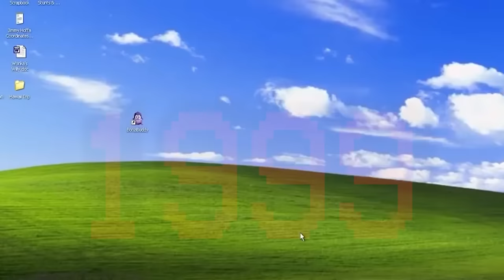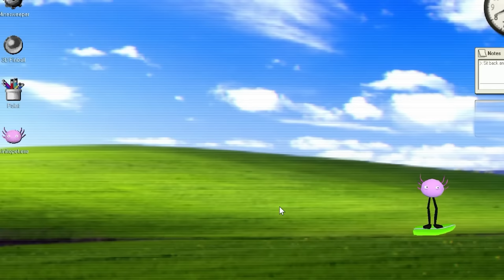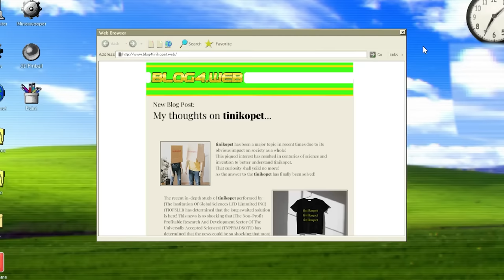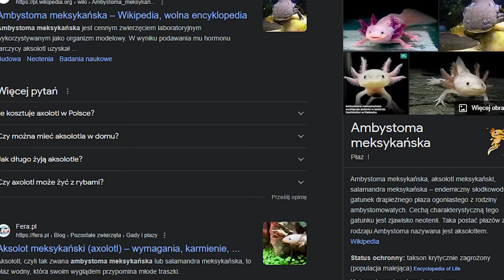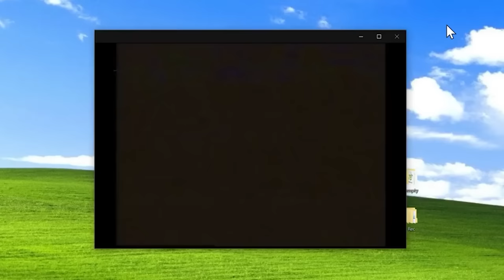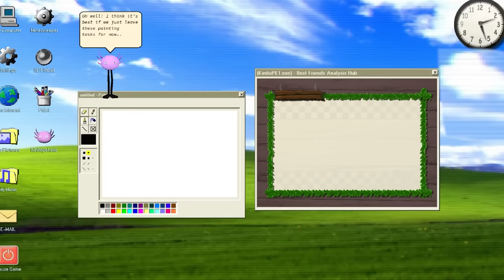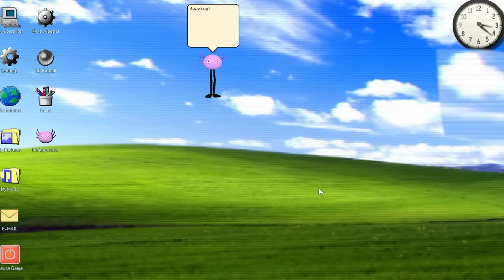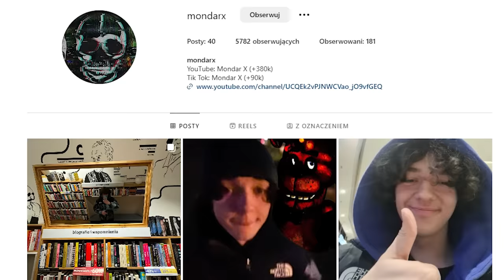CAŁA PRAWDA O KinitoPET.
TA GRA PRZJĘŁA MÓJ KOMPUTER!11!!!1!!!1111!!!11!!!11!1!11!!!1!!11